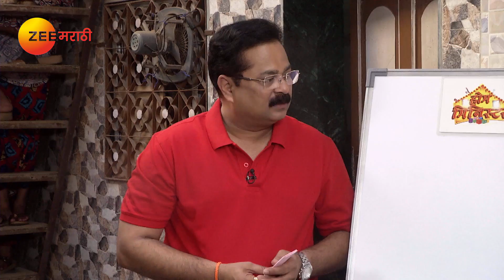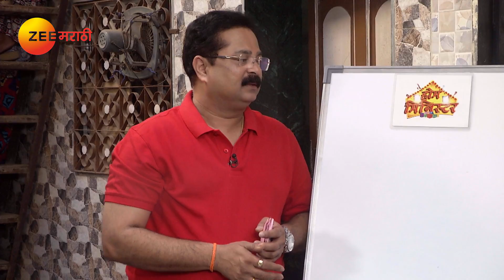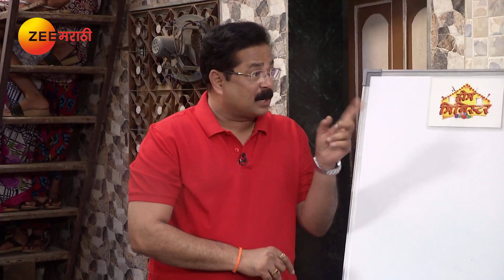Home Minister | Marathi Serial | Ep 2427 - Best Scene 1 | Jan 9, 2019 | Zee Marathi